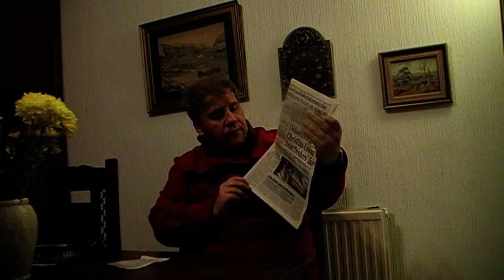The shame of Oxford University:The Dark Ages of The West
Anger as Oxford college bans Christian group from freshers' fair
Balliol student body reportedly told Christian Union that it was concerned over the ‘potential for harm to freshers’
A University of Oxford college banned Christian Union representatives from attending its freshers’ fair over concerns at the “potential for harm to freshers”.